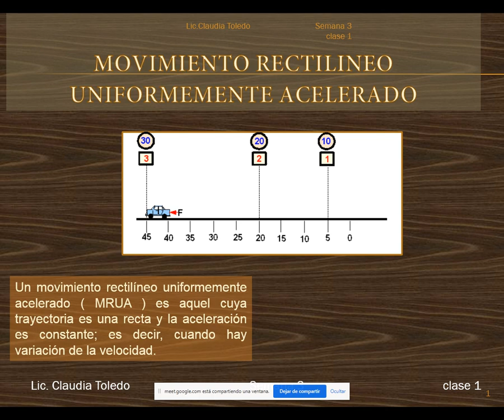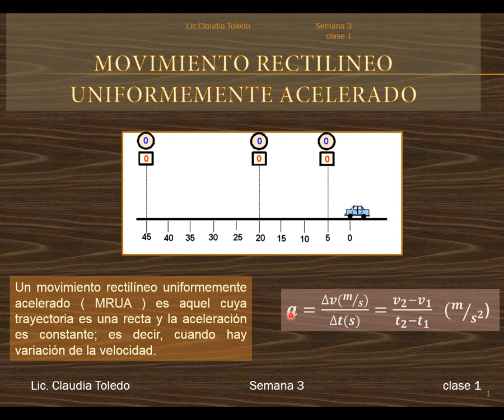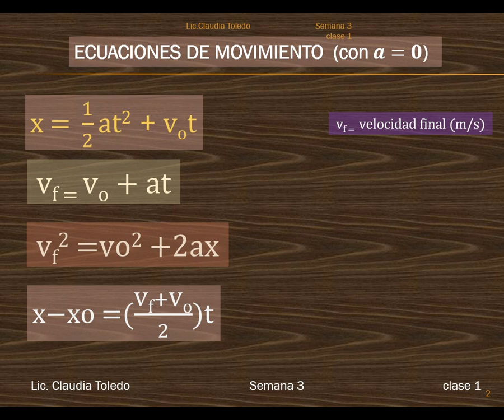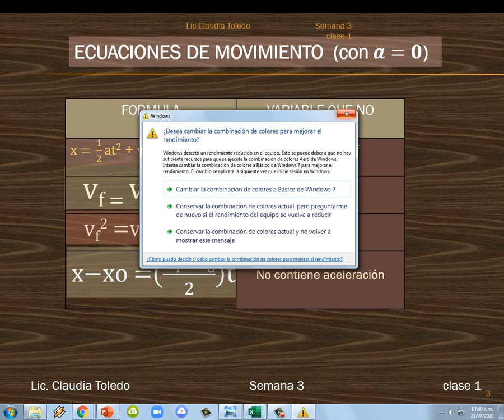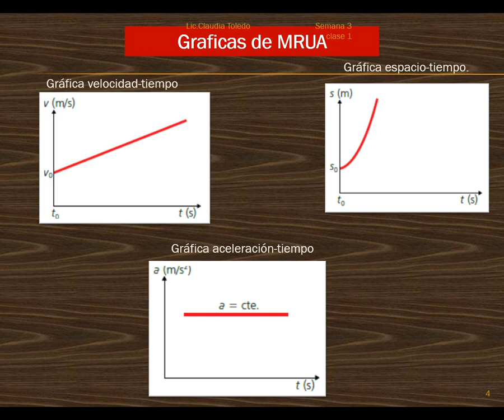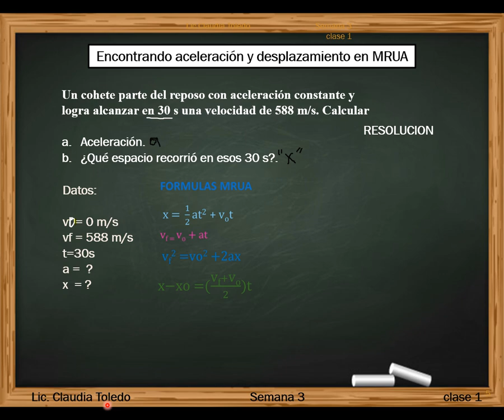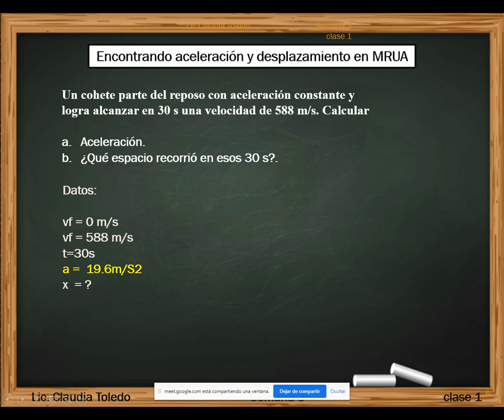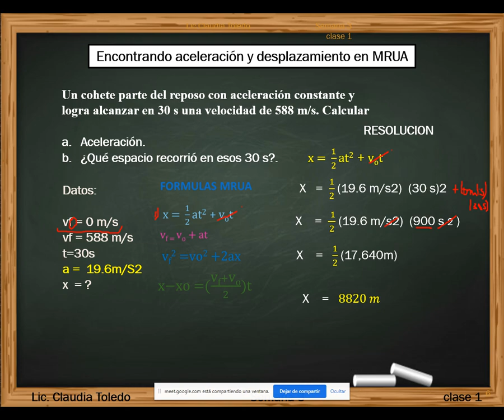MRUA clase 1